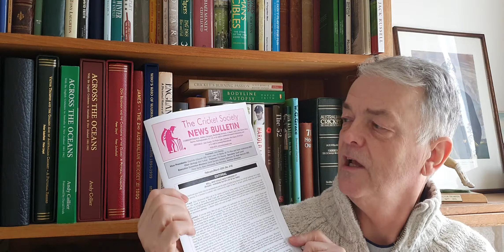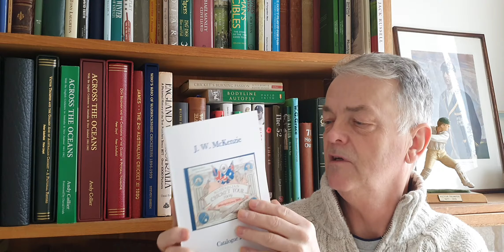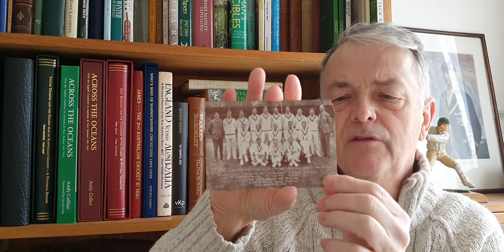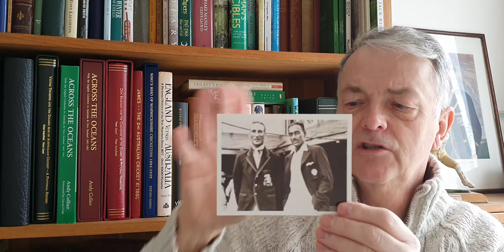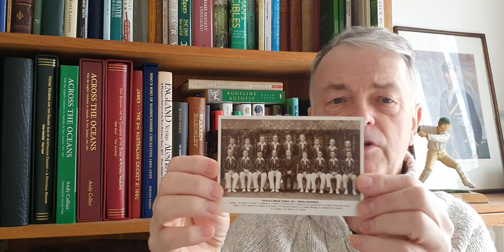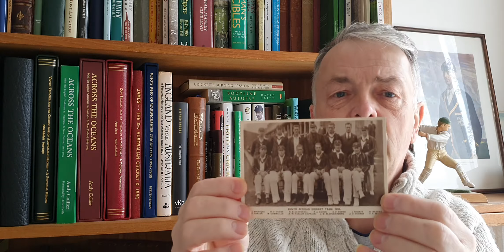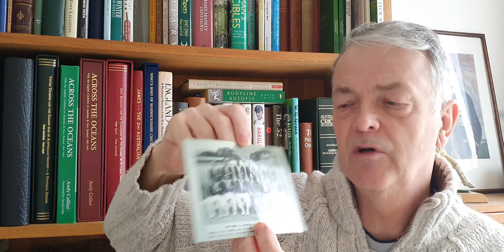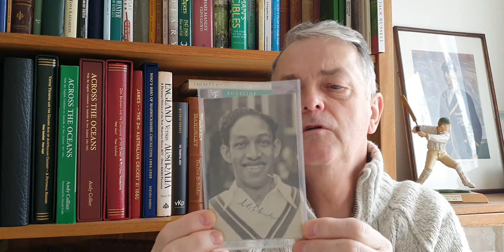continuing with postcards.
New arrivals and postcards.